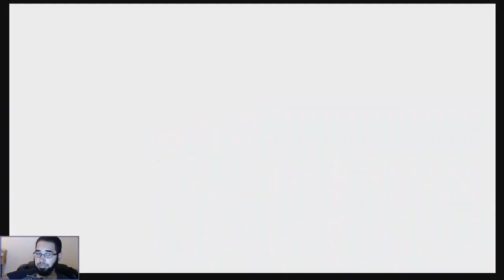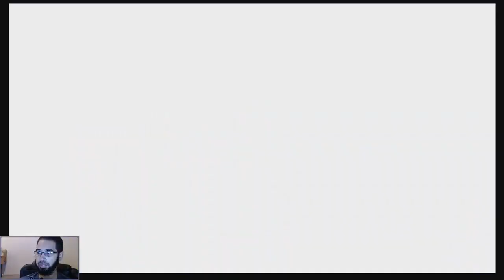Let's Play: Xenoblade Chronicles 1 - Part 37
I was missing about an hour of footage between Part 36 and 37, so I'm reuploading Part 37 to include that missing footage.